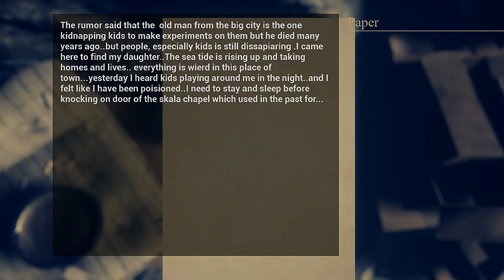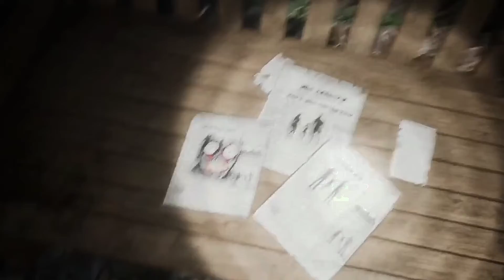LOST BETWEEN - Creepy Gameplay ( Horror Game )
Seorang gadis dengan nama yang tidak diketahui bangun setelah mimpi buruk untuk memahami bahwa itu adalah kenyataan, tetapi kenyataannya tidak lebih baik dari mimpi buruk yang dia alami dan karena itu bergerak di antara keduanya untuk memahami apa itu. Satu-satunya petunjuknya adalah dia ingat di mana 15 ibu gadis itu yang membesarkannya. Dan pergi mencari seorang ayah yang akan selalu menculiknya dan menyembunyikannya dari dunia dan tidak memperlakukannya dengan baik. Dapatkan